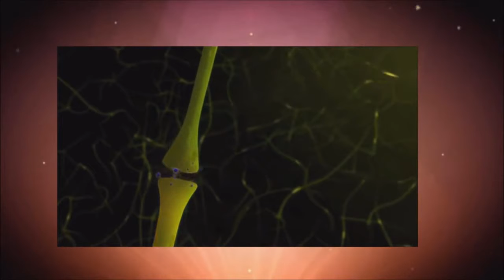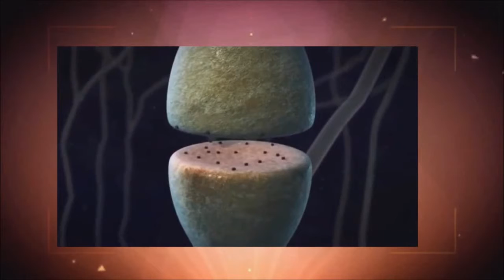Por que sentimos medo?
Neste vídeo falo sobre o porquê sentimos medo e algumas curiosidades sobre o assunto!

Referências

A little girl is afraid of the wolf living with her in the house.

My 2nd year animation, called Amy.
Done in TVPaint.
Backgrounds done with waterpaint.

Matéria